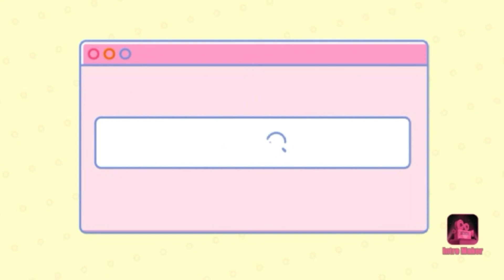Enjoy Sea Jacuzzi ! Langkawi Sunset Cruise Experience.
There’s nothing better than cruising the stunning waters and relaxing in the sunset on Langkawi.